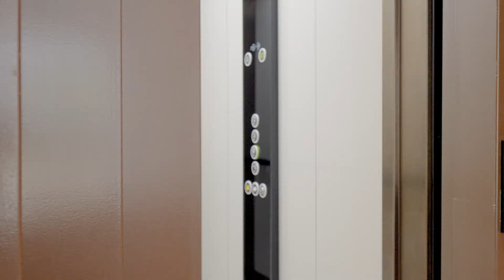Unique Sky Villa Penthouse on the Golden Mile | W-02OP75 | Engel & Völkers Marbella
Beds: 5
Baths: 4
Interior: 429 m²
Solarium: 473 m²
Terrace: 64 m²

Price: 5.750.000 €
E&V ID W-02OP75

Located in the strategic enclave of the prestigious Golden Mile of Marbella, this amazing two-story sky villa offers close proximity to Puente Romano, the Marbella Club Hotel as well as to the trendiest restaurants and the golden beaches of Marbella.

This double sky villa is the flagship of this prestigious development, and with a surface of 964 m2, provides an incredible combination of space and luxury. The rooftop terrace has its own separate kitchen, plunge pool, and views of the lush surroundings and the incredible community spaces, with a large outdoor pool.

This top of the line luxury complex in the heart of the Golden Mile is a milestone in modern quality design! The Sky Villa offers a bespoke, sophisticated and unique interior design from "The Art Interior Design" by Bijan Laufer.

The kitchen, carpentry and all communal areas are designed and fully furnished by Fendi Casa. The development has 24h Security, concierge service, an exclusive Social Club, a state-of-the-art SPA, a gym fully equipped with Technogym, a sports centre (paddle tennis, basketball & Golf), kids’ club; private cinema and a 25m long swimming pool, which is one of the longest swimming pools in Europe with a beach pool section. Enjoy immediately the only Sky Villa currently on the market for sale!